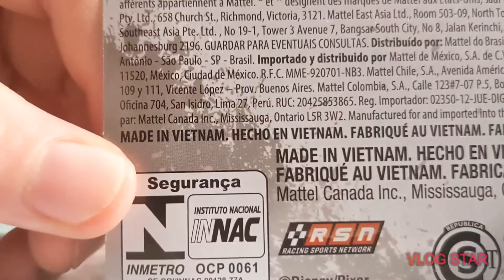Mattel Disney Cars Diecast Bobby Roadtesta Carbon Cyber 67 Piston Cup Racer Cars 3 Review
Bobby Roadtesta was first seen in cars 3 and has only so far been released once from Mattel. He has also had a Mud Racer release as well. His most recent release intact is the bull-pack version from the Disney Store.

Carbon Cyber is a completely new Sponcer for cars 3 replacing an old Sponcer from Cars 1

The Next Gen Carbon Cyber is yet to be released from Cars 3 but we have seen a mini Racer and it looks pretty amazing.